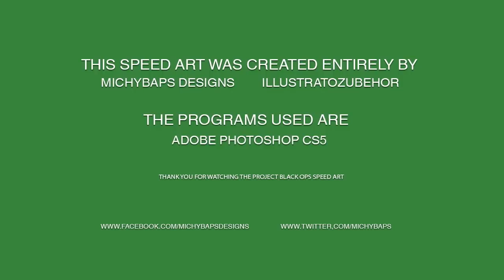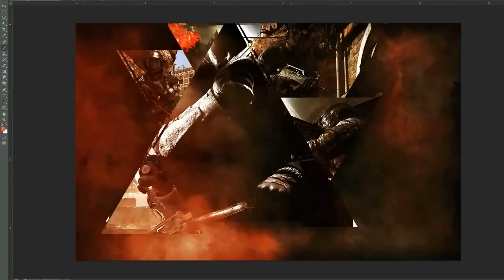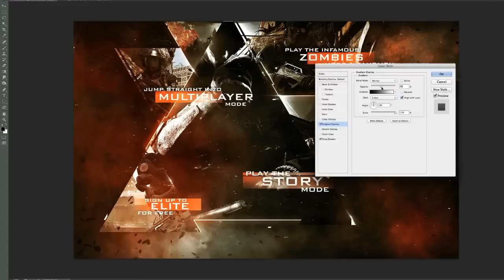Project Black Ops 2 | Menu Design | Prototype4D's Michael Douglas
Project Black Ops,
Created using Adobe Photoshop CS 6

Track that was used in Project Black Ops:
Buy it!